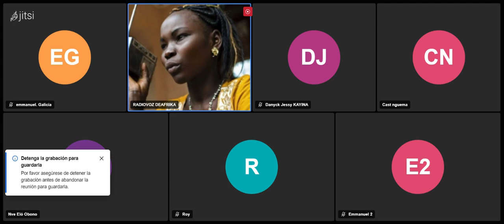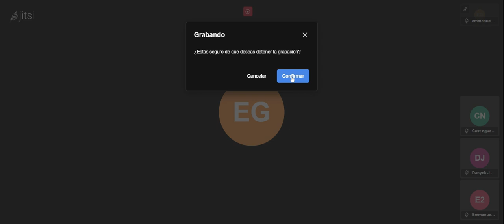Especial: Golpe de estado en GABON. (2 de septiembre de 2023)